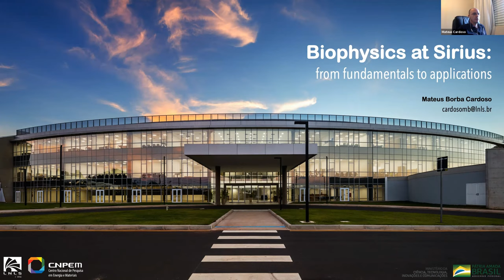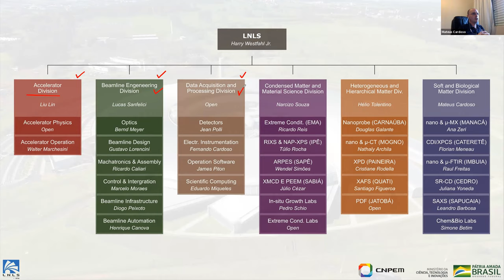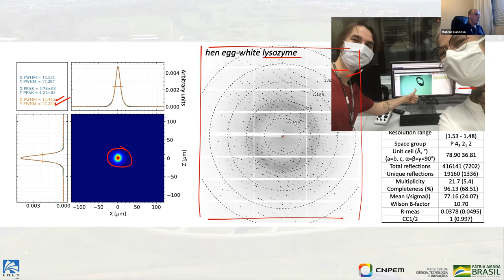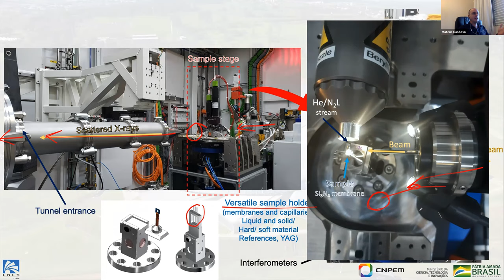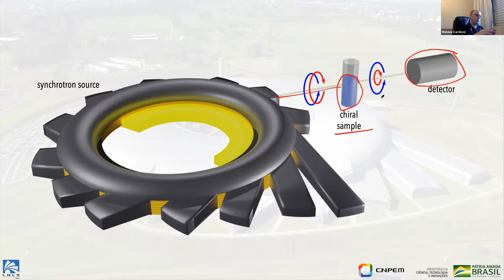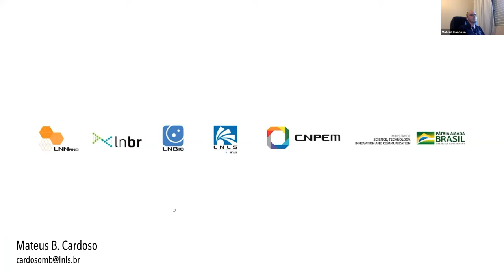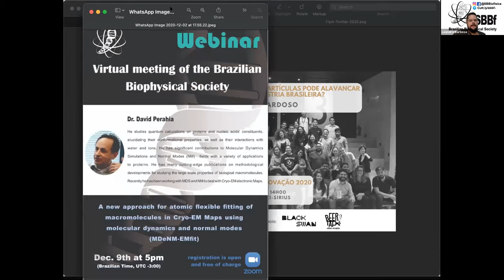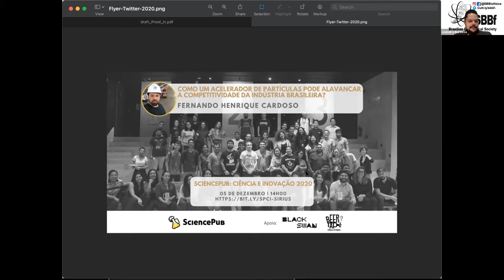Biophysics at Sirius: from fundamentals to applications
A Sociedade Brasileira de Biofísica (SBBf) organizou o Ciclo de Atividades Virtuais nos meses de outubro, novembro e dezembro.

No dia 2 de dezembro, a  conferência intitulada Biophysics at Sirius: from fundamentals to applications, foi ministrada pelo Prof. Dr. Mateus B. Cardoso, Sirius Synchrotron, Brazil